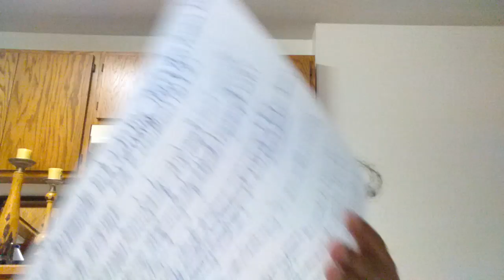Serial Harassments and Identity Thefts Continuous Violations and Retaliations Part 2 Dated 08-11-19